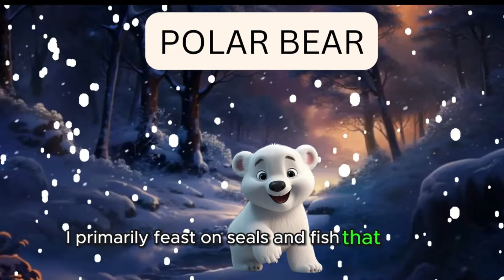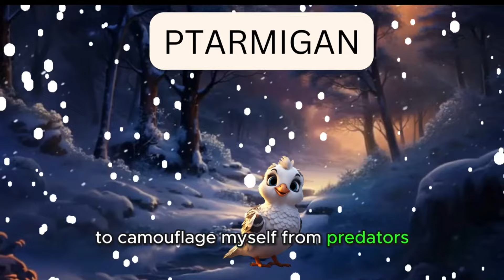Spanish| Learn Snow Animal Survival Habitats | For Kids| English And Spanish 2 Part Video